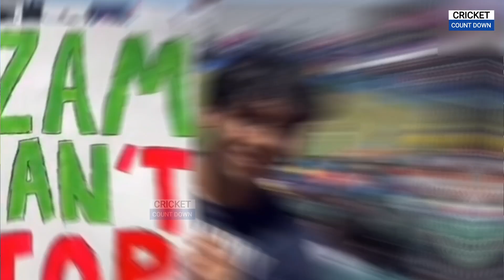Azam Khan lost his cool at Pakistani Fan in stands after getting out on duck | Pakistan vs USA